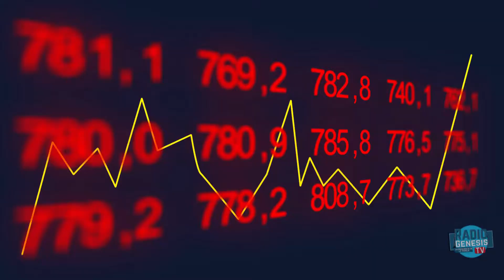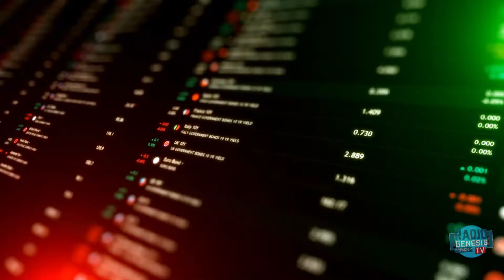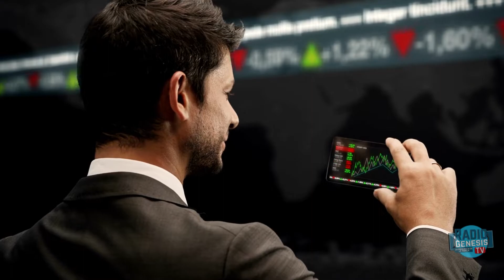Otra Gran Subida de Intereses para Frenar la Inflación | Notimana